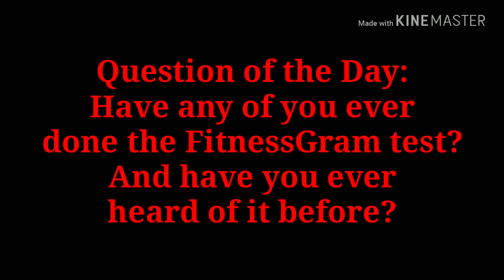The FitnessSam Pacer Test